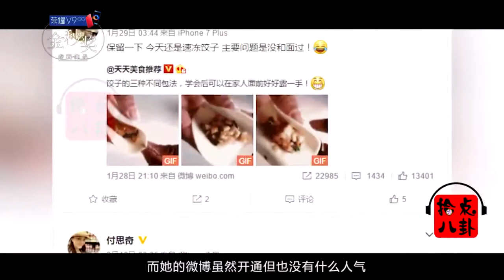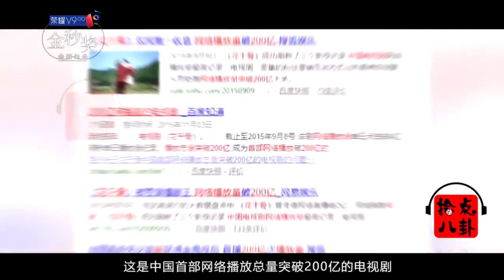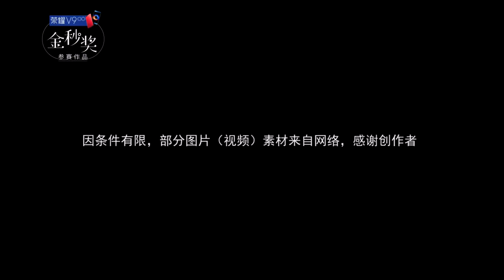十年前冯小刚力捧的三朵金花，为何只有赵丽颖能走红